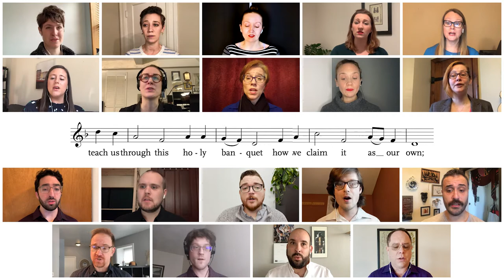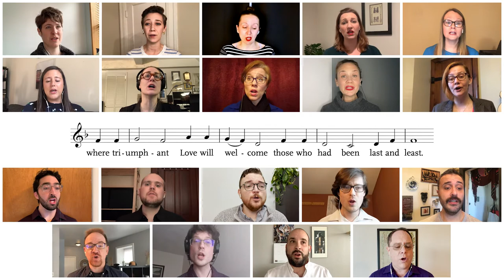Hymn – As We Gather at Your Table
The FAPC Virtual Choir with Patrick Kreeger, Organ
Directed and Edited by Ryan Jackson, The William S. Perper Director of Music and Fine Arts Ministries